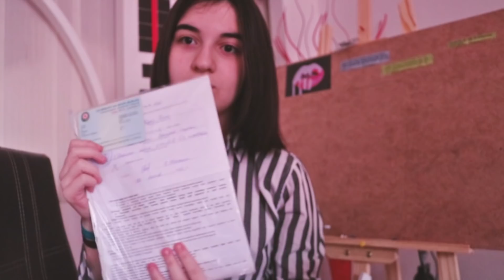YENİ SAÇLARLA İMTAHAN VLOGU!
Salaaam!Kanalıma xoş gəlmisiniz!Bu gün daha bir stressli,qarışıq və bir qədər də maraqlı vlogumu sizinlə paylaşıram.Bildiyin kimi 04.03.18 tarixində 9cu siniflərin buraxılış imtahanı idi.Mən də imtahan olmasına,birazda həyəcanlı olmağıma baxmayaraq sizinlə bu günümü paylaşmaq istədim.Zənnimcə maraqlı vlog oldu.Artıq buna qərar vermək sizin əlinizdədir:)

İstək videoları yazmağı unutmayın.Xoş izləmələr.
Sevgilerle hər anını sizinlə paylaşmağı,və sizi sevən Nigar)
Sosyal şəbəkələrdə mən:
 like edib,comment atmağı unutmayın.